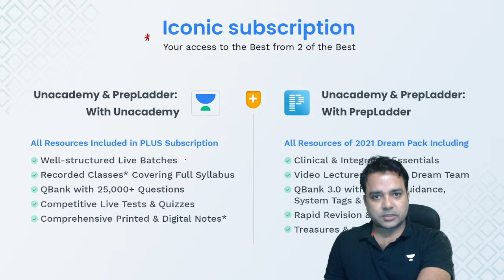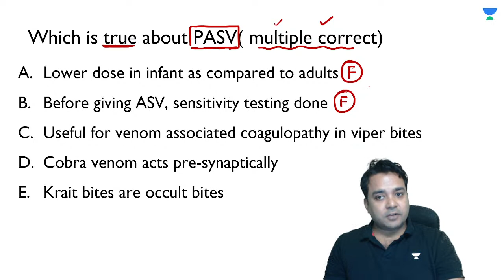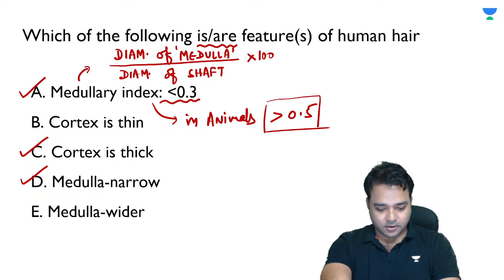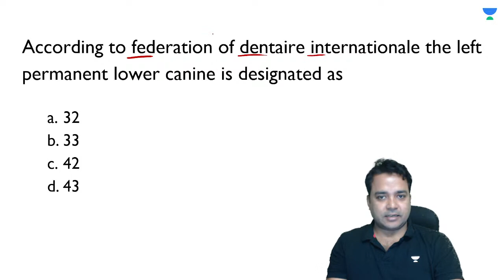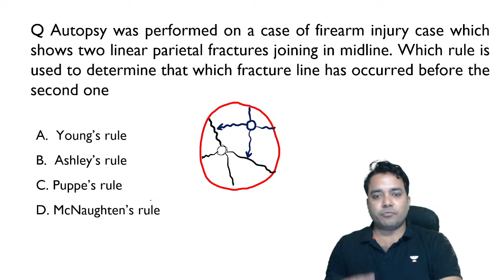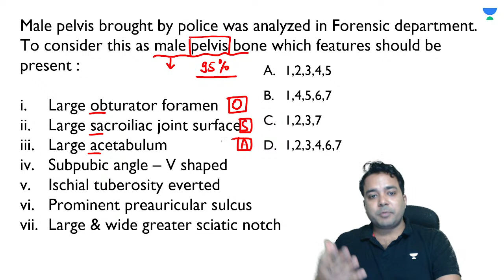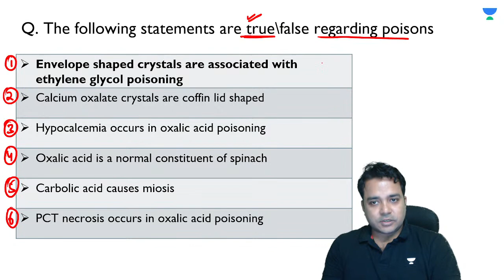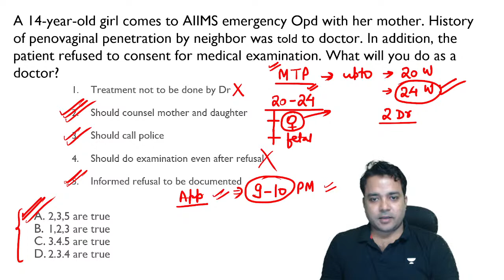Previous Year Question | FMT | Dr Vishwajeet Singh | INICET 2022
In this session, Educator Dr. Vishwajeet Singh will be discussing Previous Year Question  for INICET 2022

Call Dr. Vishwajeet Singh's team on  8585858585 and take your NEET PG Preparations to the next level.

➤ About the Educator:  MBBS, MD (FMT), UCMS & GTB hospital, Delhi. Teaching- Forensic Medicine & Toxicology as leading faculty for PG/FMG Entrance

➤ Join our Exclusive Telegram Channel for NEET PG -

You can enroll to Unacademy Subscription and get the following benefits:
1. Learn from your favourite teacher
2. Dedicated DOUBT sessions
3. One Subscription, Unlimited Access to Live Online Classes and Videos
4. Real-time interaction with best-in-class teachers
5. You can ask doubts in live online classes
6. Limited students in each Class
7. Download the videos & watch them offline